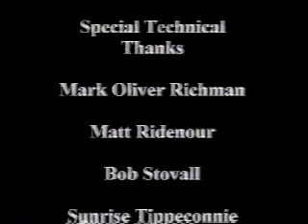Terry T mock political commercials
Terry T mock political commercials. Morgan Brown acts as Terry T